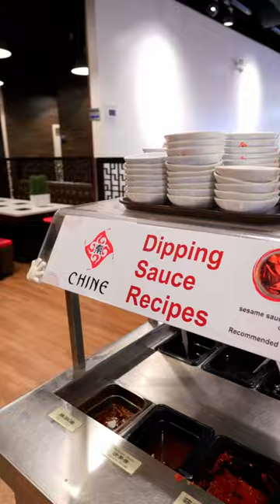How To Eat Hot Pot - Step 2